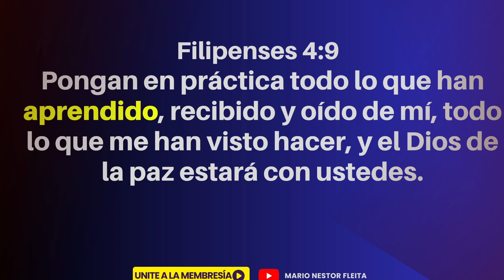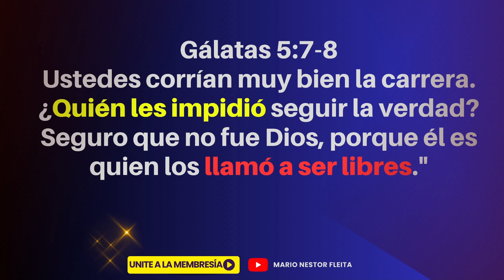¿Qué aprendimos con los estorbos?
LA FALTA DE AVANCE, LA FALTA DE CRECIMIENTO, EL INCUMPLIMIENTO DE ALGUNA META y las trabas que en general tenemos ¿de dónde provienen? ¿quién está detrás? ¿Qué aprendemos con los estorbos? Por fin lo vas a saber
Este es un canal de prédicas cristianas, videos estrenos y transmisión en vivo de ►─═ Mario Fleita ═─◄: 𝗟𝗶𝗰. 𝗣𝗿𝗼𝗳. 𝗣𝗲𝗿𝗶𝗼𝗱𝗶𝘀𝘁𝗮. 𝗣𝗮𝘀𝘁𝗼𝗿, fundador de la Iglesia Poder de Dios Argentina y del Seminario Bíblico Poder de Dios.
CONTACTOS:
1- Para ayuda espiritual y pedidos de oración llenar el formulario en línea
SEMINARIO: Plan Certificado en Ministerio (Diploma)
DONACIONES: Si querés sembrar para el desarrollo de este ministerio enviá tu donación a:
1. TRANSFERENCIA O DEPOSITOS BANCARIOS:
Pueden realizar una transferencia o depósito a la cuenta de la Iglesia utilizando la siguiente información: Alias ​​bancario: poderdedios - CBU: 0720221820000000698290 - CUIT: 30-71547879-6 - Cta cte en $ 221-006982/9 - Titular: Iglesia Poder de Dios Argentin - Banco: SANTANDER
2. MERCADO PAGO: Agenda en tus contactos al número 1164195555 y luego doná desde la opción ENVIAR DINERO.
MÚSICA RECOMENDADA:
Espíritu Santo (Parakleto) by Mati Fleita
INFO DE LA IGLESIA,
3. Instagram de la Iglesia